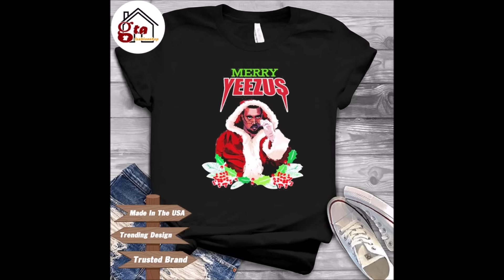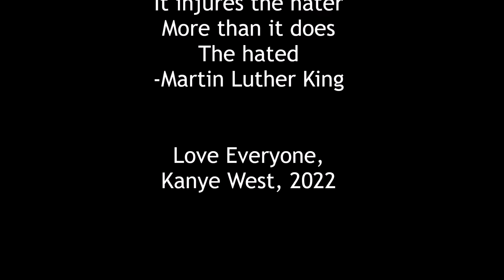Cancel Culture - DJMcTom